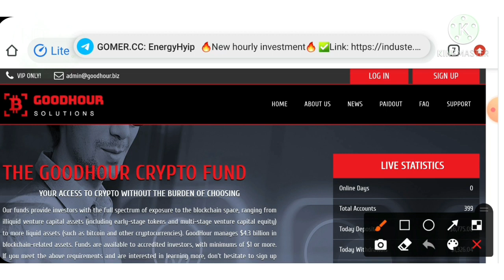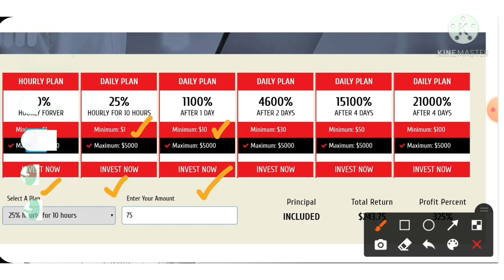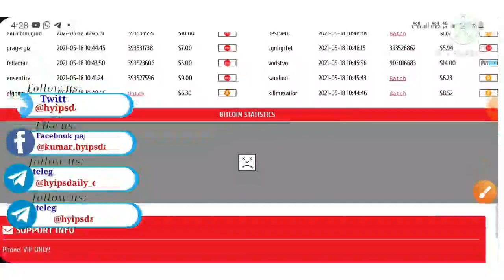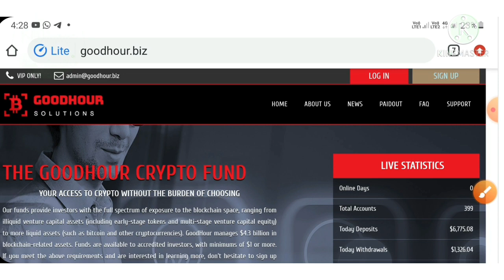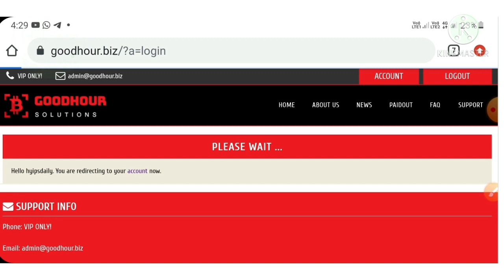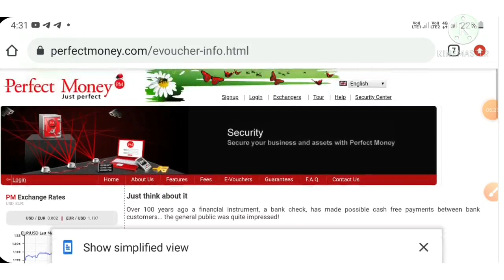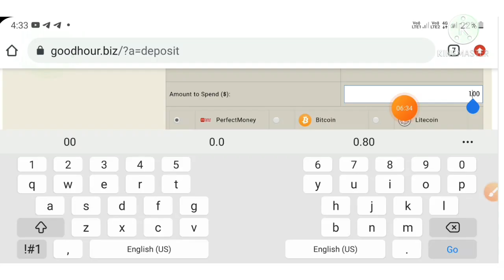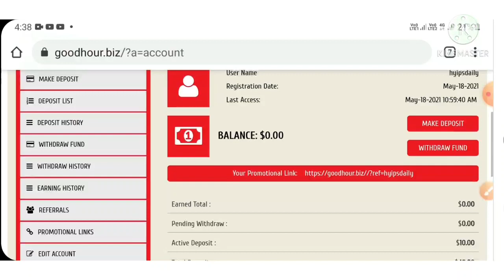New 1$ dollar hyip investment site 2021: goodhour.biz! 0 days old. 4.91$ live proof.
Hyip Sites,
hyips daily,
hyip investment sites 2021,
hyip monitor,
 hyip review,
Hyip support,
hyip website
allhyip
online investment
hyip scam
investment opportunities
bitcoin investment
best investments
forex investing
top hyip monitors
investment funds
investing
top 10 hyip
btc hyip
gold investment
hyip investment plan
hyip companies
hyip strategy
investment that pays daily profit
hyip script
good hyip
hyip new
paying hyip
newhyip
best paying hyip programs online
hyipforum
legit hyip
hyip monitoring
legitimate hyip programs
hyips monitor
btc investment
hyip 2021
allhyipmonitors
trust hyip
hyip list
non hyip investment programs
hyip review